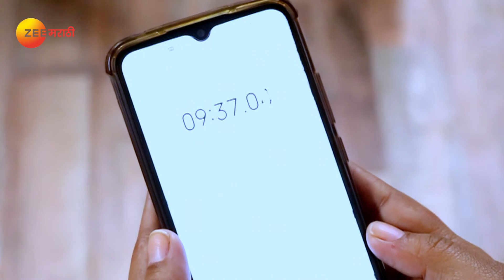Man Jhala Bazind - Marathi TV Serial - Full EP 98 - Zee Marathi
Guli overhears Krushna's conversation and provokes Ranjana. Raya tells Krushna that he has no issues with her taking up a job. As Krushna goes for an interview, a furious Ranjana makes a decision.

Show Name : Man Jhala Bazind
Producer/Star Cast : Jitendra Gupta Mahesh Tagade Shweta Kharat,Kalpana Sarang,Sachin Patil,Vaibhav Chavan,Suvarna Chothe,Ankita Narvanekar

A highly educated Krushna accidentally gets married to Raya, who hails from a lesser educated family. While the duo hates each other, will love slowly make its way into their hearts?